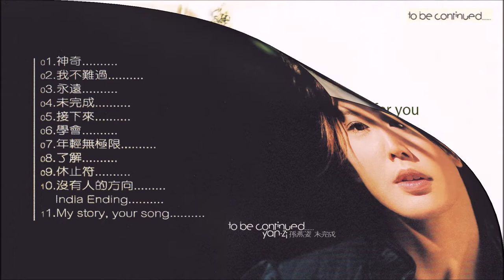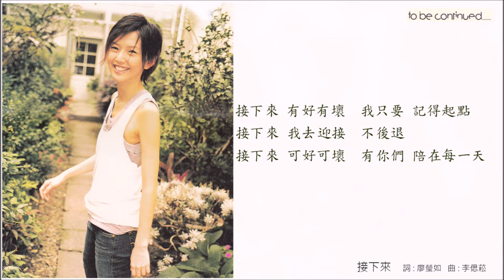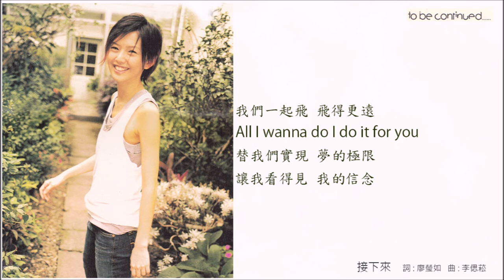孫燕姿《未完成》專輯_05.接下來 [動態歌詞]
《未完成》於2003年1月10日發行。